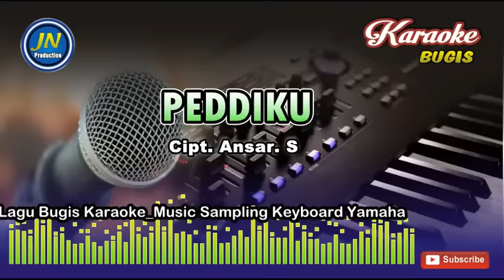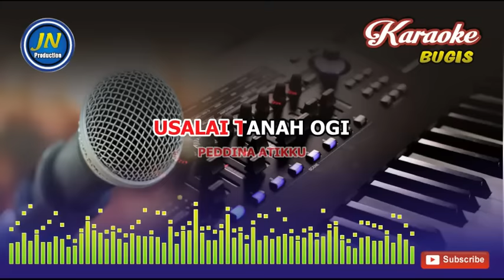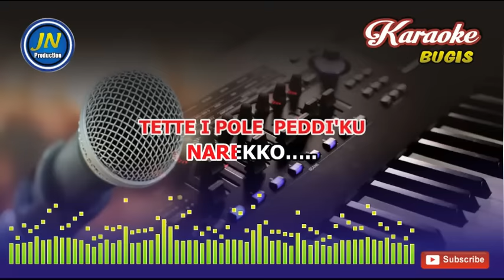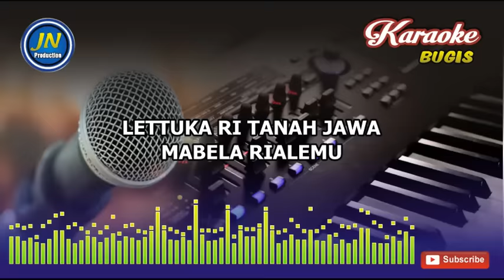Peddiku_Karaoke Bugis Keyboard_Tanpa Vocal_Karya Ansar S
Lagu Daerah Bugis Karaoke tanpa Vocal yang berjudul Peddiku yang dipopulerkan Legendaris Artis BugisAnsar.S

Lagu Musik ini Telah Mendapatkan Izin dari Pencipta Ansar .S untuk di Tayangkan di Channel ini

Lirik Lagu Lagu Peddiku
Cipt. Ansar. S

De’siseng
Urengnuangi mu pakkuaka
Mu pa’dua rilaleng atimmu

Melle’na
Nyawamu lao rialeku
Ati macinnokku
Mubollo wae marota'

Utiwi lao mabela
Peddina atikku
Usalai tanah ogi
Nasaba…..
Ampe gau'mu

Lettuka ri tanah jawa
Mabela rialemu
Tette i pole peddi'ku
Narekko…..
Uwingngerakki

De’siseng
Urengnuangi mu pakkuaka

Utiwi lao mabela
Peddina atikku
Usalai tanah ogi
Nasaba…..
Ampe gau'mu

Mabela rialemu
Narekko…..
Uwingngerakki

De’siseng
Urengnuangi mu pakkuaka